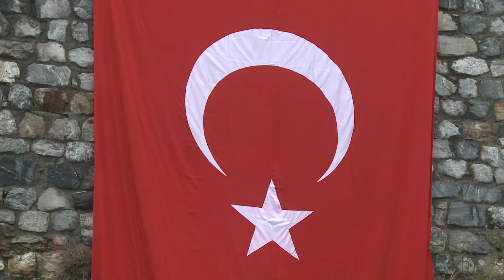Bursa'da Fetih coşkusu Yıldırım'da yaşandı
Bursa’da Fetih coşkusu Yıldırım’da yaşandı. Bursa’nın fethinin 695. Yıldönümü, Osmanlı’nın beylikten devlete geçişinin kapısı olan Balabanbey Kalesi’ndeki etkinlikle kutlandı.